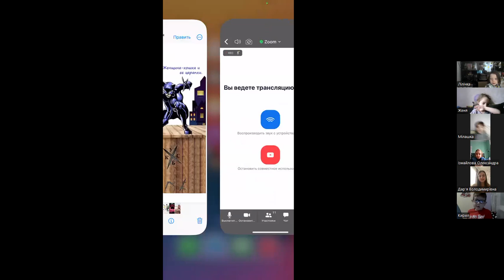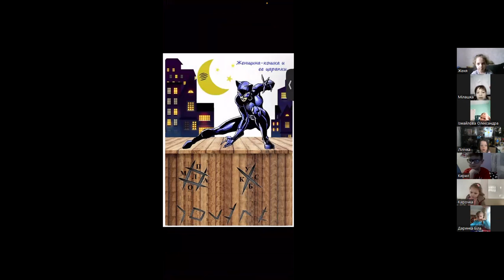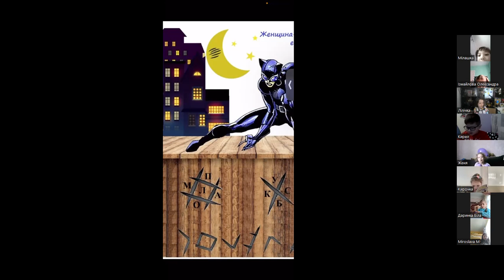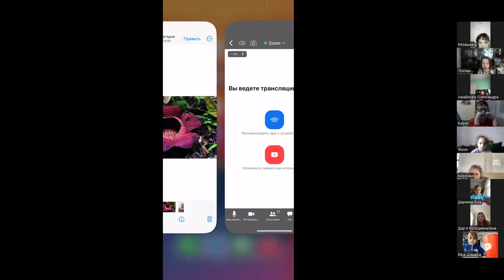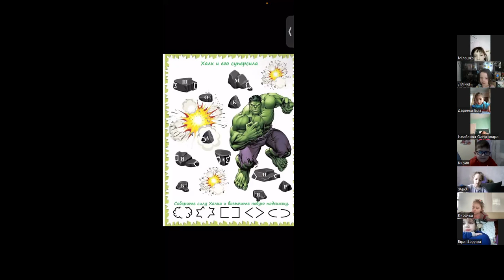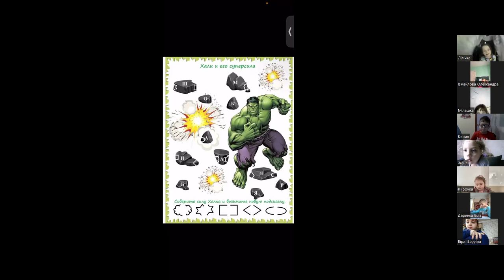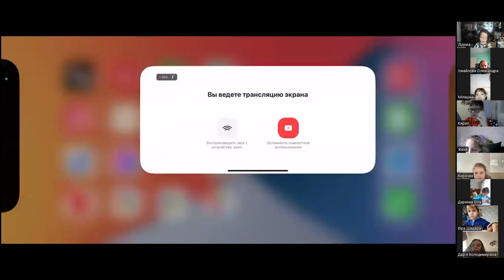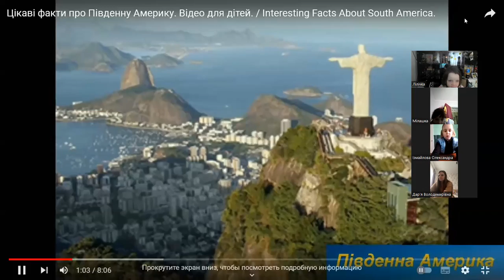13-01-2023 Нестандартне заняття з географіїТема: "Секрети супер героїв в Південній Америці"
Спікер: Венгрин Дар‘я - , викладач, засновниця творчої майстерні "Art Lab" в м. Харкові